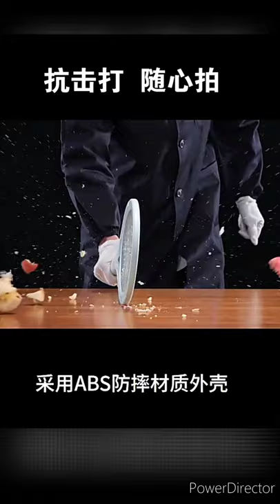5 in 1 Mosquito Killer Lamp || Mosquito Fly Bat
5 in 1 Mosquito Killer Lamp || Mosquito Fly Bat